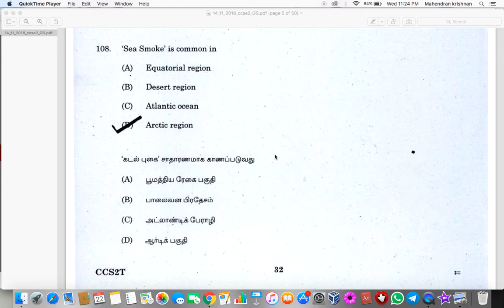Sea Smoke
TNPSC